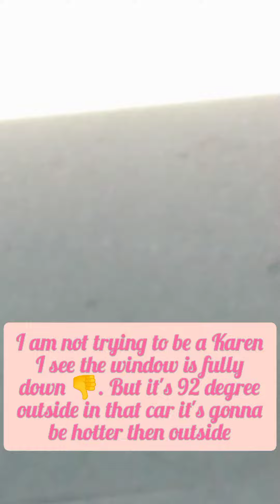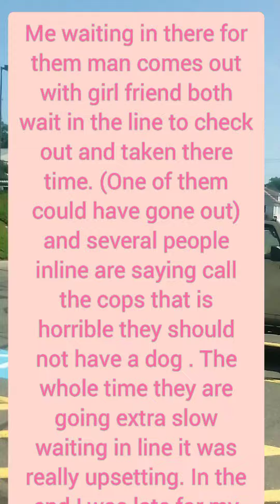dog in a car hot day 90 degree outside in car over 100